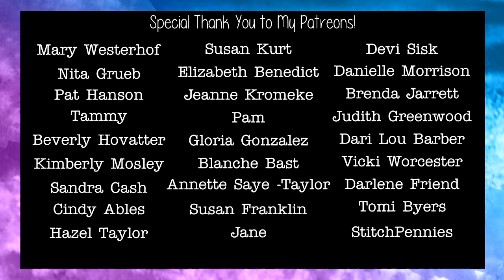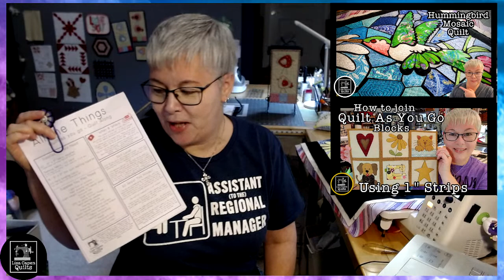Let's quilt the hummingbird and flowers........ Live hangout with Lisa Capen Quilts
Sorry about the reschedule. that migraine came on quick and came on strong. Today we are going to quilt the hummingbird and flowers